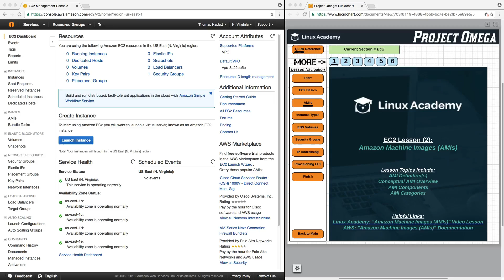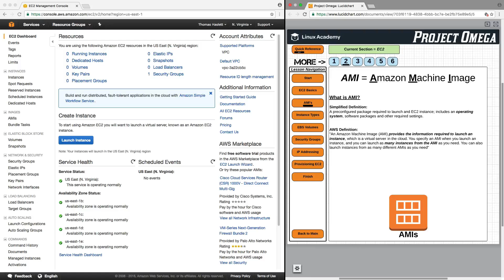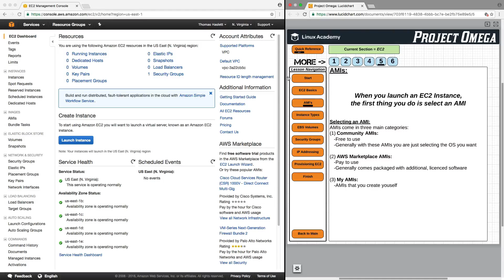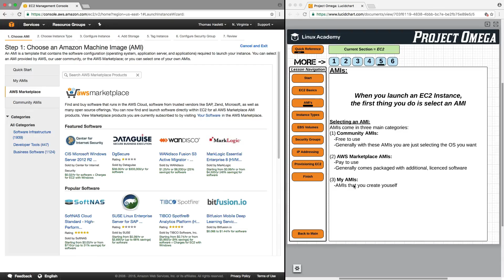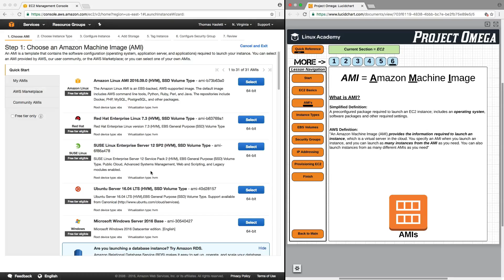AWS Essentials: Amazon Machine Images (AMIs)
Selecting the proper AMI is vital to how you use an EC2 instance. In this lesson, we review the basics of AMIs so you can make the decision that is right for you.